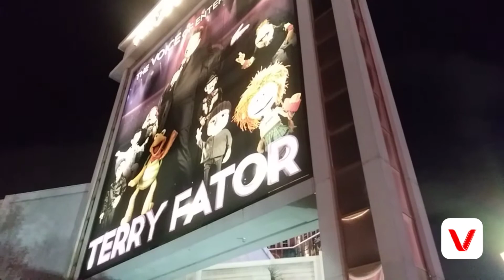My time on the strip in Las Vegas, NV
My Drip-Lil Baby